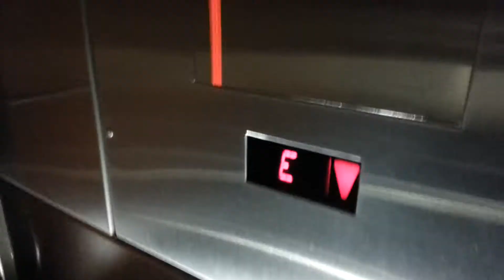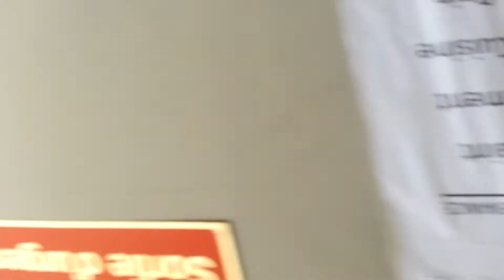Claude Simard Simard Maintenance Mission impossible vieux Port Montreal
claude simard Ajoutée le 12 oct. 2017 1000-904 de la Commune Street East, Montreal, QC 5 millions dollars condo in montreal by condo urgence simard maintenance. Client a défaut de paiement: Paul Bernard Yang, et les Représentant légaux Florex Inc Alice Kenzila & SAM 1000 de la commune E. P.904 Old Montréal Qc H2L 5C1 VS. Claude Simard SIMARD MAINTENANCE & Miguel Angel S.M.M.S NEQ : 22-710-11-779 Projet d`Architecture D’extérieur (PENTHOUSE L’HERITAGE) La toiture de Monsieur Paul Bertrand Yang est à refaire comme elle est toute pourrit et n’avait pas été protégé contre la pluie, n`y le bois n`y la structure total et les pierres naturel sont à remettre correctement et les briser doivent être remplacé. Les fontaines ont besoin d’excavation afin d’être ancré a la terrasse comme les fontaines bouge. Le petit toit de la cage des escaliers doit être refait comme il accumule de l`eau sur le toit et les lumières. Quatre statues de Bouda doivent être restauré et les clôtures en aluminium doivent être mise à niveau. MISE EN DEMEURE hypothèque LEGAL DU CONSTRUCTEUR ART. 2627 du code du bâtiment Comme le client Paul Bertrand Yang, Alice Kenzila & SAM FLOREX Inc. on eu recours a des menaces de mort Comme le client Paul Bertrand Yang, a engagé une firme afin de nous mettre dehors du chantier sans nous payer Comme le client Paul Bertrand Yang, a quitté le CANADA sans payer les ouvriers, designer et facture de chantier Comme le client Paul Bertrand Yang a empêché Miguel et Claude Simard de reprendre leur matériaux. Comme le client Paul Bertrand Yang, Alice Kenzila & SAM FLOREX Inc. on émit des menaces de mort envers monsieur Simard comme ce dernier demande d’être payé et/ou récupérer ces matériaux. Comme le client Paul Bertrand Yang, Alice Kenzila & SAM FLOREX Inc. on tenter de faire signer des documents de type reçu a quelque employer afin qu’ils puissent avoir droit de récupérer une partie de leur salaire, tout en leur demandant criminellement de signer des reçus ou ils reconnaissent avoir été payé mais sans numéro de taxe et/ou nom de compagnie et ce refusant de remettre une copie des reçus au travailleur pour des fins de comptabilité et impôt. Comme le client Paul Bertrand Yang, Alice Kenzila & SAM FLOREX Inc a téléphoné la police afin de faire croire au policier que les parties travailleurs étaient de default de réaliser le projet dans les délaie et non que ce dernier cherchait à faire travailler les employer a 10$ de l`heure comme il le fait à NEW YORK NEW YORK selon ses dires. Nous avons tenté de lui faire comprendre que le CANADA a des lois qui protègent les travailleurs mais ce dernier veut imposer le system de travailleurs illégaux des états unis au CANADA et ce malgré que ce dernier avait convenu a la base que les salaires serait de 20.00$ de l’heure pour les ouvriers simple et 55$/hrs pour l’électricien et les tarifs en vigueur pour les spécialiser. SPVM NUMERO EVENEMENT 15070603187 Lelan / Masse matricule 6211 / 7076 Comme le client Paul Bertrand Yang, Alice Kenzila & SAM FLOREX Inc. ont retenu les matériaux impayé de design de SMMS Miguel & SIMARD, LES POLICIERS ON DU REVENIR AFIN DE ORDONNER le client Paul Bertrand Yang, Alice Kenzila & SAM FLOREX Inc. L’intervention des policiers dura plusieurs heures comme les parties Paul Bertrand Yang, Alice Kenzila & SAM FLOREX Inc. ce refusait à remettre les biens retenu illégalement à leur propriétaire allant même jusqu’à dire que tout avait été payé à la police qui ne les a pas cru comme c’est dernier reconnaisse ne pas avoir de reçu pour les matériaux. SPVM NUMERO EVENEMENT 15-07-08 #2499 mORIN 5629 / LACHANCE 7071 UNITE 21 Comme le client Paul Bertrand Yang, Alice Kenzila & SAM FLOREX Inc adopte un comportement criminel la firme S.M.M.S na nul autre choix que de demander de payer la somme total de toute les factures et de toutes les heures de travail des employer travailleur LEGAL avec carte de compétence. QUEBEC CANADA.